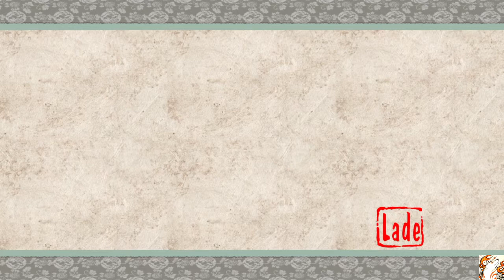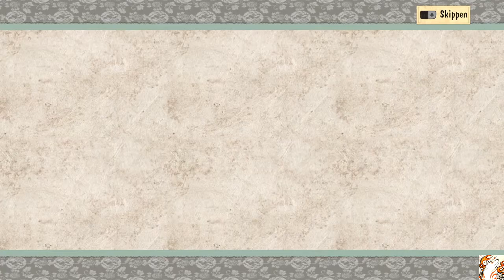Let's play ŌKAMI HD [German 100%] [Part 7] Das Shinshu Feld blüht wieder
Der Wächtersprößling auf dem Shinshu Feld blüht wieder und der Fluch ist gebrochen.